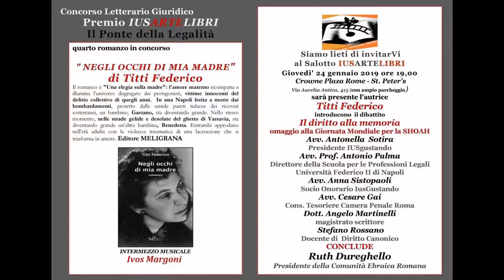Claudia Corinna Benedetti - “NEGLI OCCHI DI MIA MADRE” di Titti Federico. IUSARTELIBRI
Intervento di Claudia Corinna Benedetti, Presidente dell'ONPS - Osservatorio Nazionale Prevenzione e Sicurezza